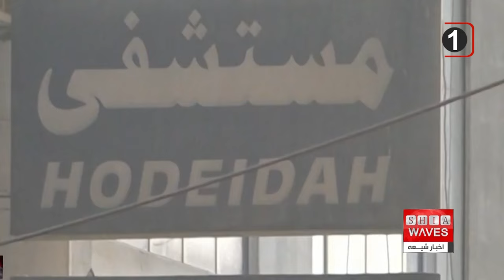بروز بحران گرسنگی فاجعه بار، فقط یک وعده غذایی در روز سهم اکثر خانواده ها در یمن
با هم گزارش میلاد شادمان را ببینیم 🔻👉

گفتگوی اخبار شیعه با سید عبدالله جوادی  -
کارشناس مسائل سیاسی و استراتژیک از تهران 🔹🔹
بروز فاجعه انسانی در یمن ، علاوه بر تاکید اتاق بازرگانی و صنایع عدن ، با هشدار جدی سازمان های امدادی بین المللی از جمله برنامه جهانی غذا مواجه شده است.
بر اساس این گزارش ها فقط یک وعده غذایی در روز ، سهم اکثر خانواده ها در یمن می باشد ، و بحران گرسنگی فاجعه بار در این بخش از کره زمین ، در حال خودنمایی است.

بسیاری از سازمان های امدادی بین المللی روز چهارشنبه تاکید کردند که به طور فزاینده ای نگران وخامت اوضاع انسانی در یمن به دلیل پیچیدگی ارسال کمک به میلیون ها یمنی هستند.
سازمان‌های امدادی بین‌المللی همچنین هشدار دادند که اقدامات نظامی و درگیری‌های جاری ، منجر به توقف عملیات‌های بشردوستانه در این کشور شده ، در حالی که دو سوم جمعیت این کشور ، به کمک نیاز دارند.
در تازه ترین رخدادها، اتاق بازرگانی و صنایع عدن با صدور بیانیه ای از وضعیت معیشتی و اقتصادی در این کشور ، سخن گفته است.
اتاق بازرگانی و صنایع عدن با تشریح وضعیت اسف بار مردم یمن تاکید نموده که با نگرانی فراوان پیگیر وضعیت شهروندان یمنی که فقر، گرسنگی و فلاکت گریبانگیر آنان شده ، می باشد ، به گونه ای که شرایط به جایی رسیده که اکثر مردم دیگر قادر به تامین نیازهای اولیه ی خود ، از جمله غذا نیستند.
اتاق بازرگانی و صنایع عدن در ادامه افزوده : خورد و خوراک بسیاری از خانواده‌ها به یک وعده غذایی در روز محدود می‌شود که به سختی می‌تواند نیاز آنها را برآورده کند ، و تداوم این وضعیت ، ناگزیر منجر به بروز بلایا و نابسامانی‌های اقتصادی و اجتماعی می‌شود.
این سازمان با تاکید بر این که این یک رخداد خطرناک است که عواقب آن قابل پیش بینی نیست، خواستار توقف وخامت و کاهش آلام مردم شد.
برنامه جهانی غذا هم در این رابطه گفته است که میزان کنونی گرسنگی در یمن بی سابقه است و باعث رنج شدید میلیون ها نفر شده ، و علیرغم کمک های بشردوستانه جاری، ۱۷ میلیون یمنی از ناامنی غذایی رنج می برند.
این نهاد بین المللی تاکید کرده که وضعیت انسانی در یمن بسیار شکننده است و هرگونه قطع منابع حیاتی مانند غذا، سوخت و دارو، میلیون ها نفر را به گرسنگی و مرگ نزدیک می کند.